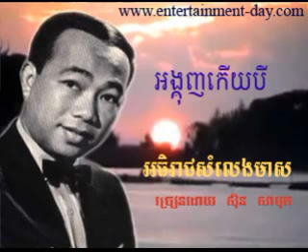227 Samuth Ankonh Kery 3